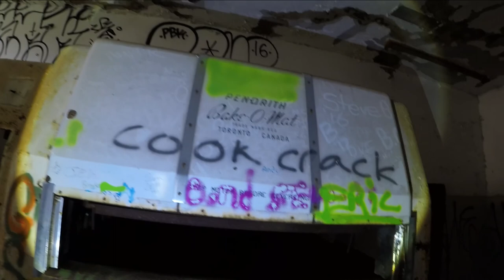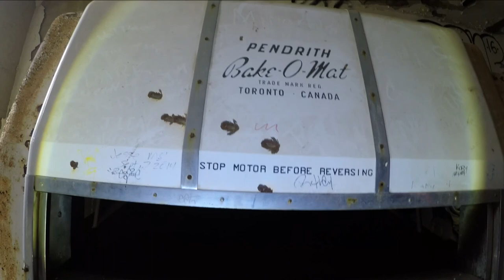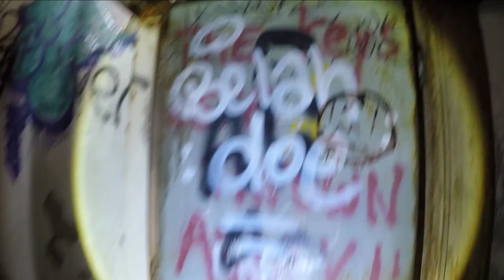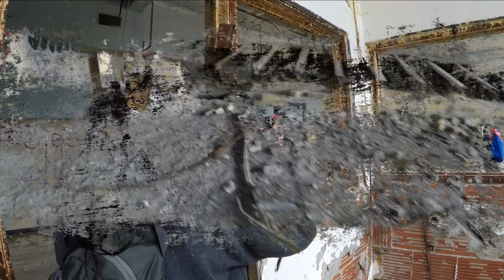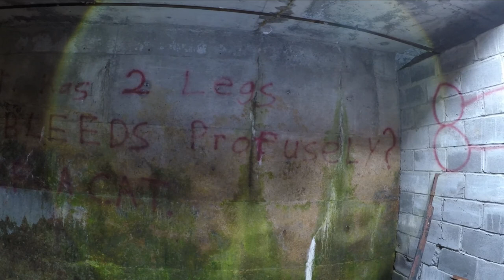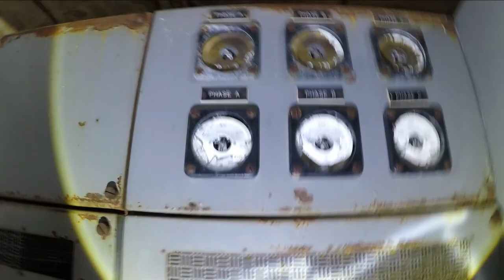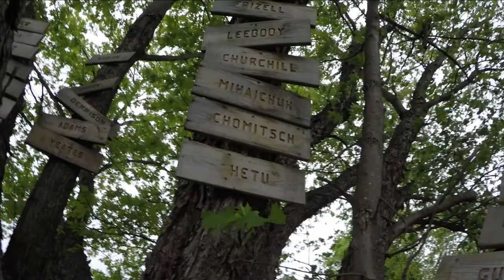Burwash Prison , Sudbury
In this episode we return to Burwash Prison for those who missed the adventure last year. We got permission from the owner and paid to film/take photo's . If you yourself wanna see the old prison for your self check out thefoodmission.com for details, pricing etc. This is one of my personal all time favorite places to explore , the owners are amazingly friendly and awesome for doing this . Most places are destroyed and forgotten about but they have given many this wonderful opportunity to venture there land. Might i remind anyone who does get permission to come here that the wild life can be a danger to anyone . There are wild bears, Moose, Cougars, Coyote etc we actually came across many on our hike . But that being said enjoy this episode for facts and info check out our first video exploring this location for more .

All music copyright sources from youtube
Music by Wiljan -Xandra Woodlands , FREE Urbex music-Chill Trap Echo, Free Urbex music-Kodyak- into the Trees , Free Urbex music-Broken Hopeless

Hey friends follow us for more adventures and exciting content
~DONATE (Get us out there exploring what you want to see)